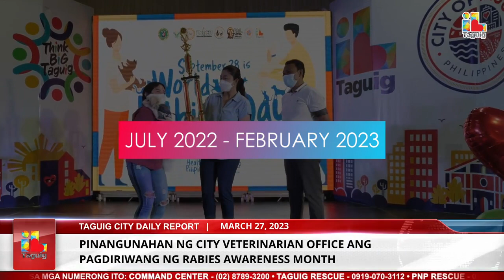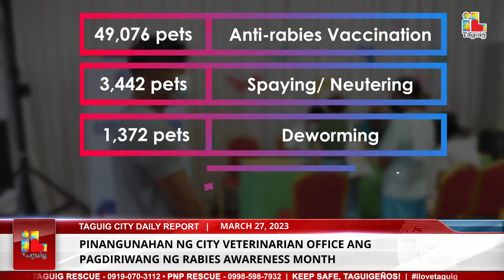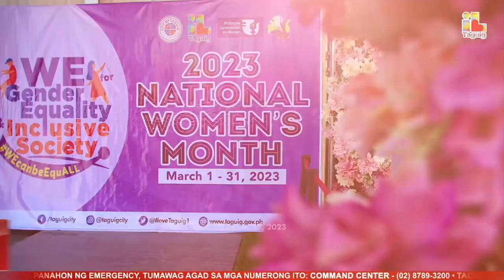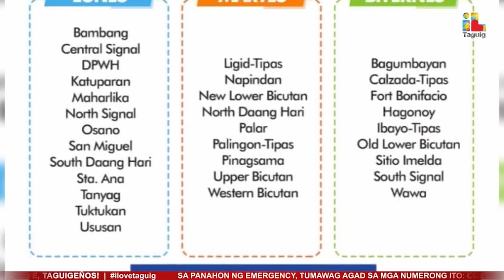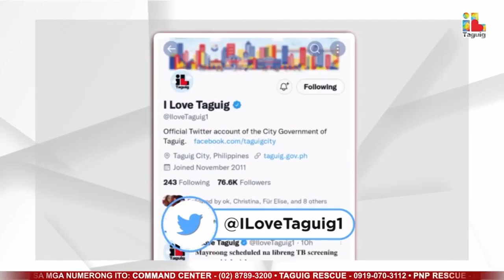TAGUIG CITY DAILY REPORT - MARCH 27 2023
CITY VETERINARIAN OFFICE LEADS CELEBRATION OF RABIES AWARENESS MONTH
CITY OF TAGUIG LAUNCHES WOMEN’S HEALTH AND WELLNESS SUMMIT AS PART OF WOMEN’S MONTH CELEBRATION